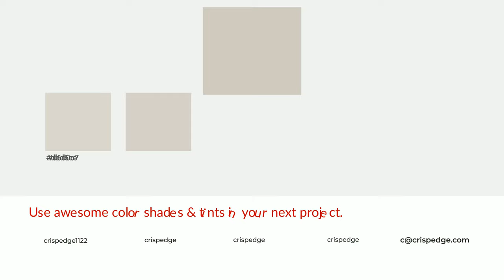Shades & Tints of Agreeable Grey color d1cbc1 A Cool Grey color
Shades of Agreeable Grey color d1cbc1 Cool Shades of Agreeable Grey color with Grey hue for your project!

Shades
Hex b9b4ab

Tints
Hex d6d0c7